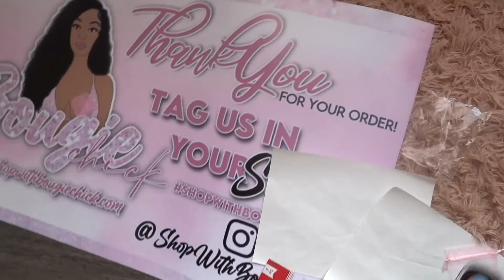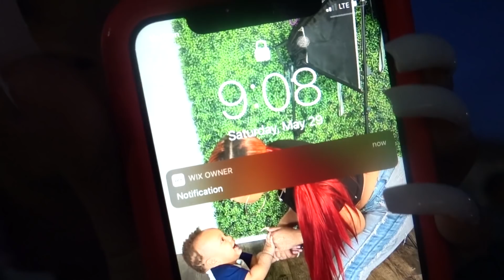VLOG ( WE OUTSIDE BABYBEEE). I got my YouTube award !!